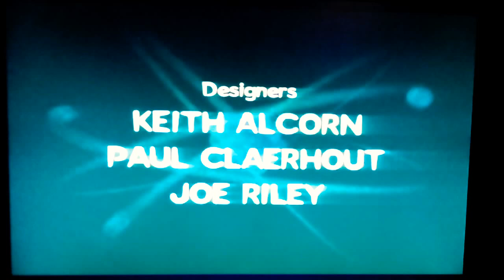April 19, 2021